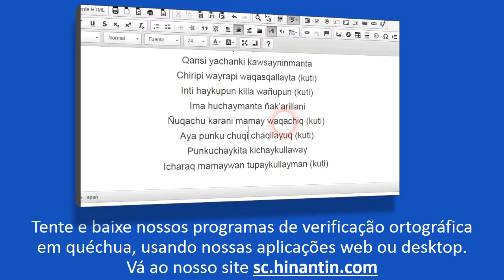Como se pronuncia rap'i ‘folha’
Social

Grupo de Pesquisa Hinantin: A entrada ‘rap'i‘ faz parte da base para o desenvolvimento de um dicionário falado disponível livremente para a linguagem quéchua.